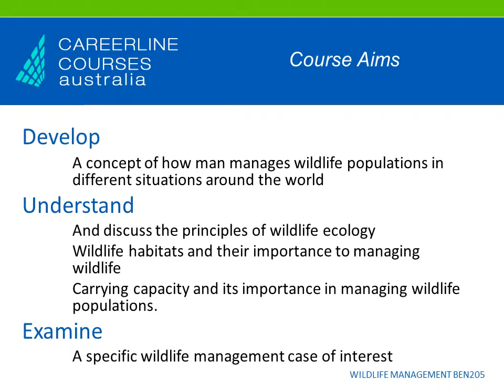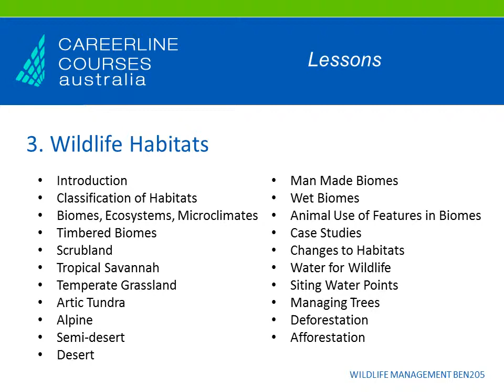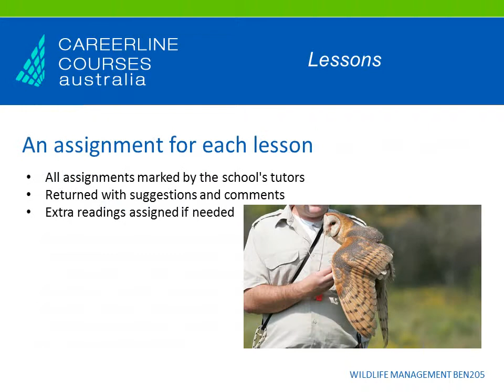Wildlife Management Courses Online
Study Wildlife Management; this course is suitable for those who want in wildlife management whether it's in the wild, wildlife parks, zoos or those working with captive breeding programs.

With this course you will learn about wildlife habitats, population dynamics, carrying capacity, census, wildlife law and administration, wildlife management techniques and more.

Contact one of our consultants now for free advice on the best combination of courses to achieve your goals:
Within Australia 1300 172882